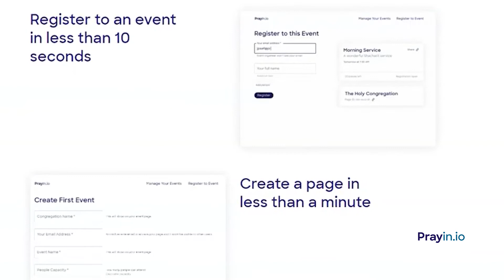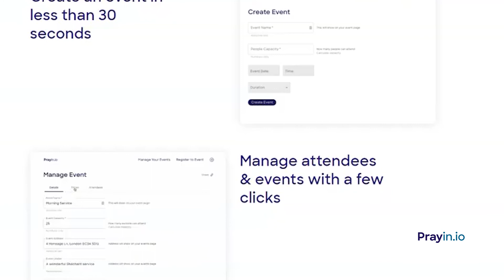Introducing a New Prayer App for these times!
Latest TV Presenter, Yael Breuer, speaks to the people behind a new Prayer App. Shneor Crombie and Patrick Dobinson tell us all about it from the studio.